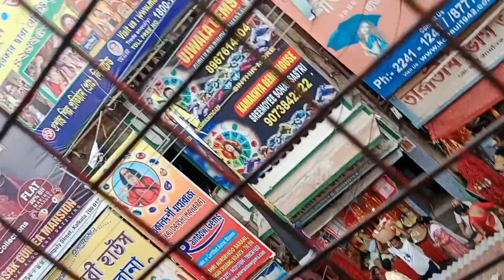🙏🙏Tarapith 🙏🙏full tour vlog day view and night view taramaa makali train joymaakali tarapith 🙏🙏🙏🙏😊